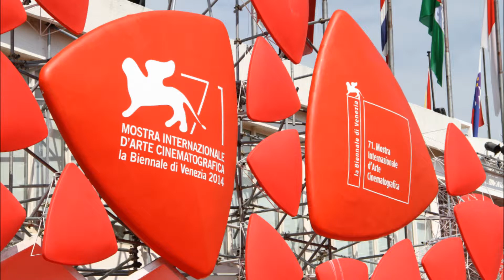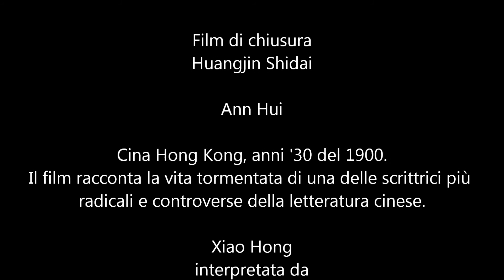71° Mostra Cinematografica Venezia 2014.Huangjin Shidai di Ann Hui con Wei Tang. Photo Tom Maltone.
71° Mostra Cinematografica di Venezia 2014, serata conclusiva 6 settembre, the Golden Era al Film Huangjin Shidai del Regista Ann Hui. Hong Kong anni'30 del 1900 il film racconta storia della scrittrice cinese Xiao Hong interpretata da Wei Tang. Photo Festival Tom Maltone.